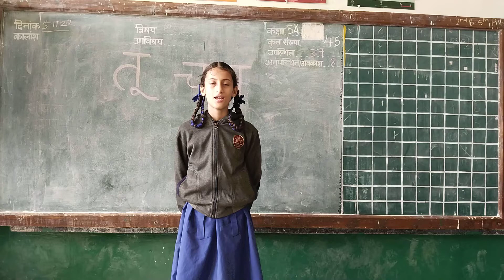Tu Chal poem by class-5A students